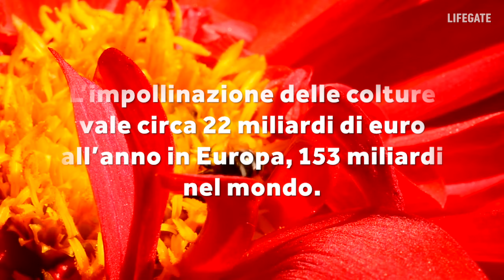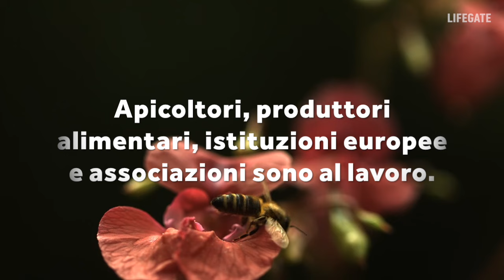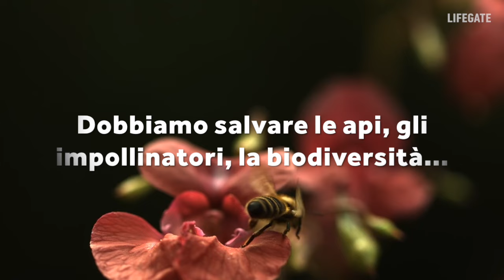Salviamo le api, e di conseguenza noi stessi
Le api ci danno un servizio inestimabile, di valore ambientale e di valore strategico per la società, sono parte di un modello di produzione sostenibile nel contesto rurale, un pregevole esempio di occupazione verde per la conservazione della biodiversità e dell’equilibrio ecologico. La produzione agricola necessita in modo vitale dell’impollinazione. Le difficoltà e perdite che il settore vive in tutto il mondo sono causate da vari fattori concomitanti: le malattie delle api, l’indebolimento del loro sistema immunitario, il cambio climatico, le modificazioni d’uso del suolo e l’aumento delle monocolture che determinano mancanza di risorse mellifere per le api (i fiori!), nonché l’uso di prodotti fitosanitari tecniche agricole non sostenibili. Con il rischio che l’Apis mellifera divenga una specie in via di estinzione, insieme con tutti gli insetti impollinatori.

Le api non fanno solo il miele. Il nostro futuro dipende anche da loro. Scopri come difenderle con Bee my Future

Un’ape europea su dieci è a rischio estinzione. Lo dice l’Europa stessa

Sono 57 i pesticidi che avvelenano le nostre api

Api. L’Ue blocca i tre pesticidi killer